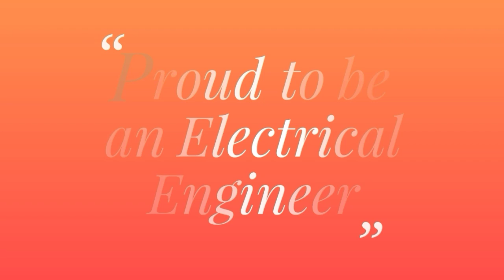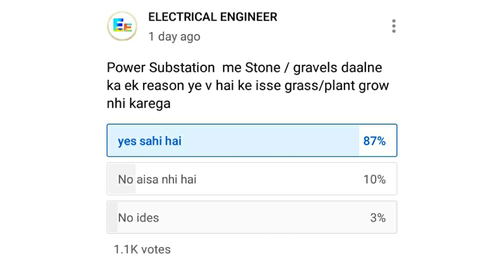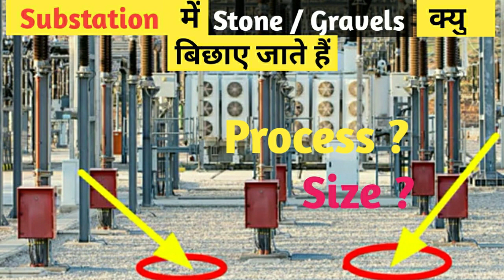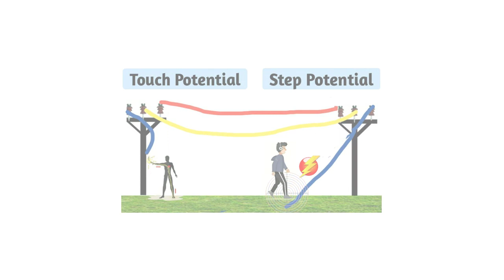Why stones/Ballast are used in Electrical Substation - Electrical Switch Yard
Why we  use stones / Ballast / Gravels in Electrical Substation /Electrical switchyard

What we done before filling stones/Ballast/gravels in Electrical Substation or switch yard
Size of stone/ballast/gravels

- step potential and Touch potential